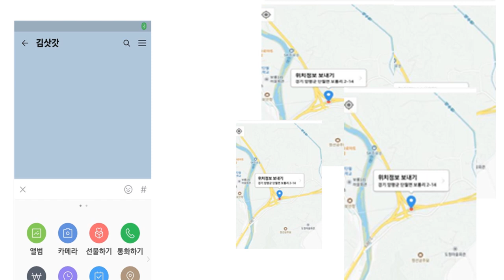장소(위치)공유 방법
만남의 장소를 알려줄때  주소를 말로 건물이나  가게상호를 말한다
그런데 스마트시대에  카톡으로  주소를 알려주면 간단하게 설명을 하지않아도
위치가 전달이 되고 위급시에도 어디라고 설명할 필요가 없이 카톡의 위치공유를
활용하면 간단하게 전달할수 있음.